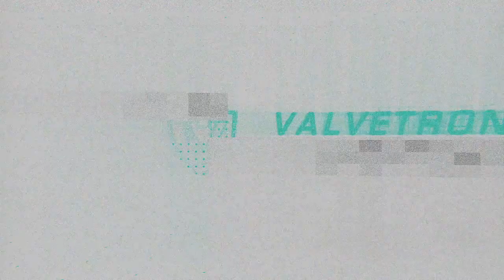BMW M2 with Full Valvetronic Designs Exhaust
Welcome to the F87 M2 N55 valved exhaust system. This system was designed from the ground up to give you max sound out of the N55 but of course, allow you to close the system for comfortable daily driving as you please. Constructed out of T304 stainless steel the Valvetronic F87 M2 exhaust connects to any downpipe and initially runs 3 inches in diameter until splitting in favor of two 2.5 inch mandrel bent pipes all the way back to a set of beautiful quad tips. Splitting into 2 pipes right after the downpipe helps accelerate exhaust gases out of the system for more power and exceptional sound. This system features vacuum-actuated exhaust valves for a fast close and proven longevity. The system operates on a stand-alone controller module and can be open and closed regardless of what mode the car is in.

Valvetronic Designs Full exhaust
Vrsf catless downpipe
MHD Stage 2

Welcome to all those who are new to Valvetronic Designs. We are an exhaust manufacturing company creating valved exhausts for many different platforms.